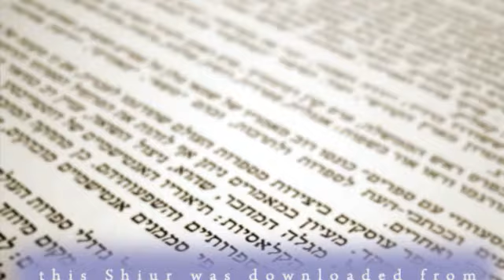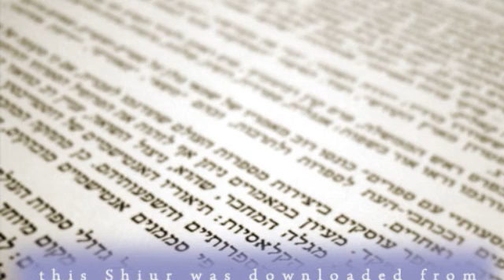R.J. Ziring-Intellectual Property in Halacha 2- AUDIO - KosherTube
In this Video you will find out about R.J. Ziring-Intellectual Property in Halacha 2- AUDIO - KosherTube